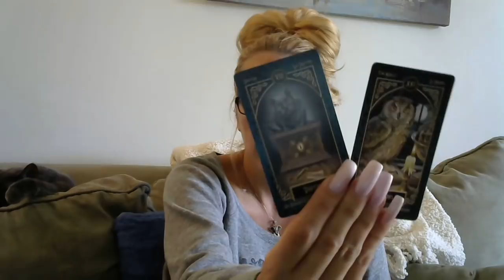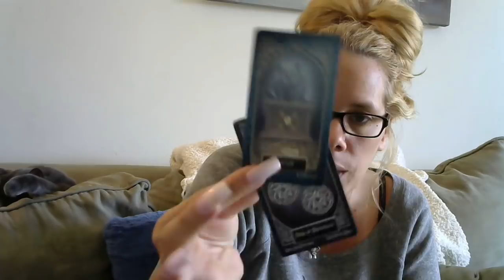Libra*❤🔥 (RawLOVE) Pandora's Box* Teetering Whether Or Not To Open It (Karma Is Strong)